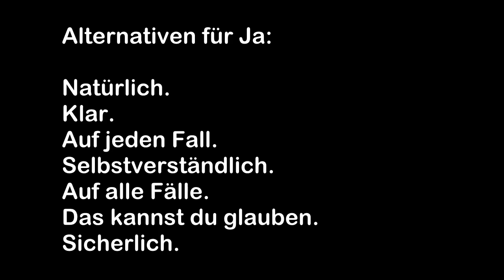Alternativen für JA und NEIN | schnell gelernt | Perfektes Deutsch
In diesem Video stellen wir euch gemeinsam Alternativen für die alltäglichen Wörter JA und NEIN.
Viel Spaß!

Ich bin Marina, Lehrerin für Deutsch als Fremdsprache.
Ich habe fast 10 Jahre am Goethe-Institut unterrichtet.

Ich möchte dich dazu motivieren, Deutsch zu lernen.